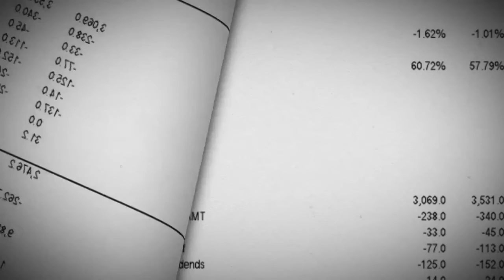Ron Paul - 2012 Campaign Plan